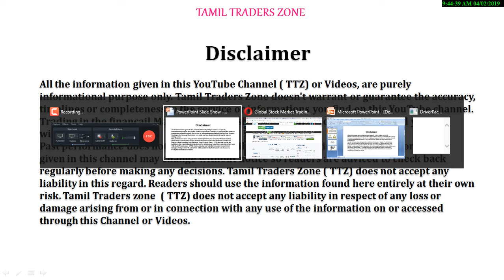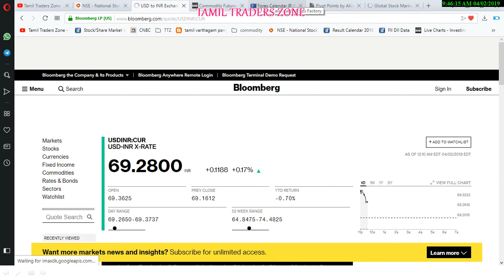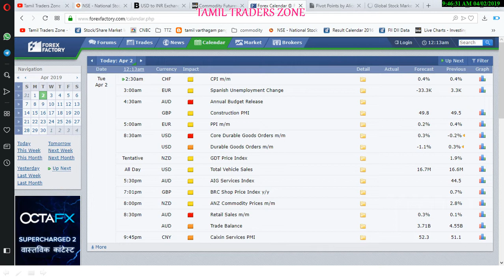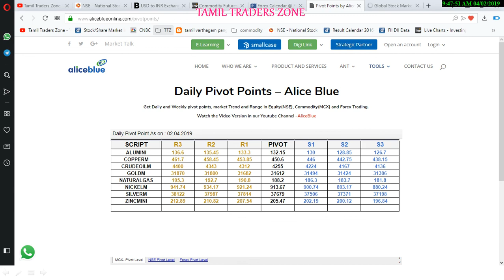02.04.2019|COMMODITY MARKET|GOLD|CRUDE| SILVER|COPPER|NICKEL|NGAS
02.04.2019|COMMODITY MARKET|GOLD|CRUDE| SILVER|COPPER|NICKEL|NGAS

Saranya
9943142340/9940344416